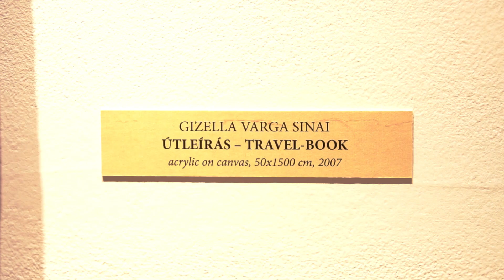BTF2016 - 5. nap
Budapesti Tavaszi Fesztivál 2016 - Az 5.nap